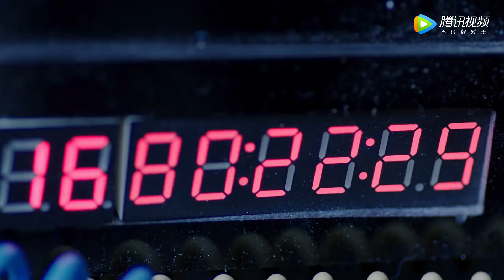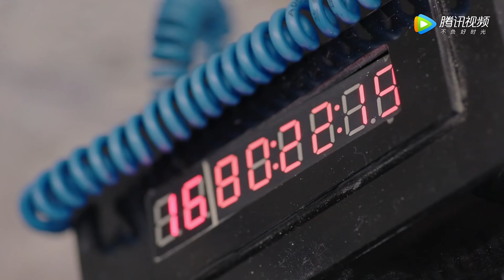女兵优势！宁檬假扮护士一举击毙恐怖分子 |《特战行动 Operation Special Warfare》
【剧情介绍】武警总队特勤中队长秦观报仇心切，在行动中强行解救人质失败，导致恐怖分子“血狼”逃走，人质被害。部队决定吸纳女兵加入特勤队伍，秦观接兵时目睹了武术专业女大学生柠檬在街头维持正义，对她的身手大为赞赏，动员柠檬参军。同寝室的陈萱、柳真真决定和好友一同应征。经历了沉重的流血和牺牲，曾经懵懂无知的女孩们成长起来，成为了真正的特勤战士。直到最终将恶贯满盈的恐怖分子击毙，击溃了国际恐怖组织的阴谋。捍卫了祖国荣誉，守护人民的安康。
集数：35集
播出时间：每日22:00，更新一集
主演：  高伟光、胡冰卿、李川